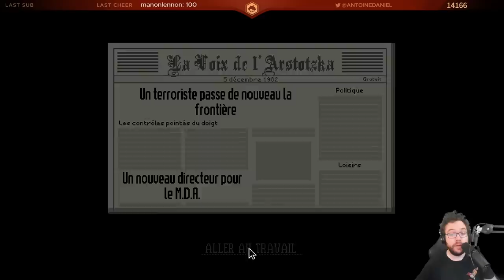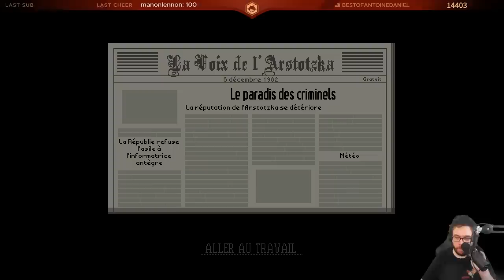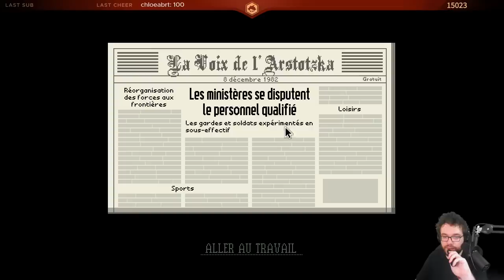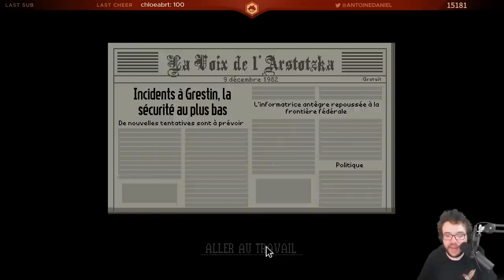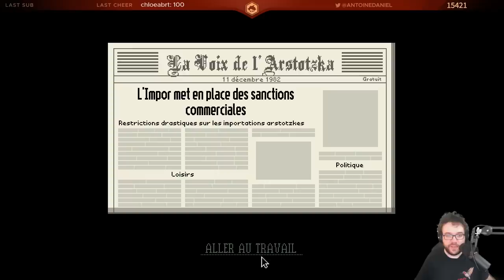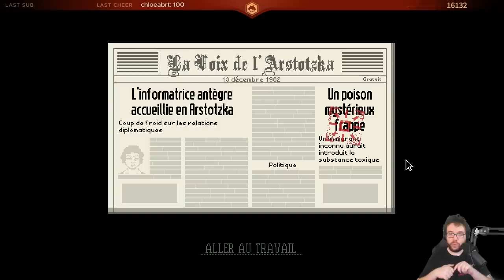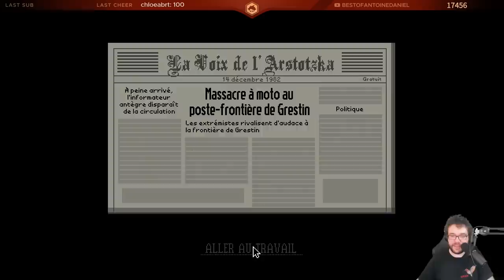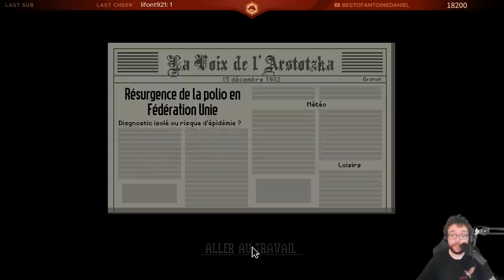TU RENTRES PAS | Papers, Please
Deuxième partie du live sur Papers, please ! Un jeu incroyable de Lucas Pope que j'avais trop envie de refaire, quel plaisir !